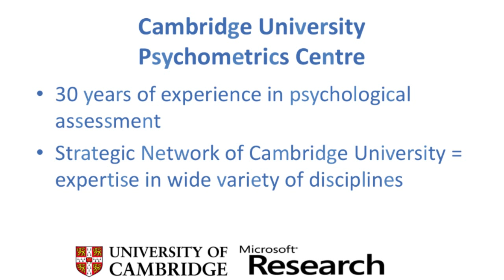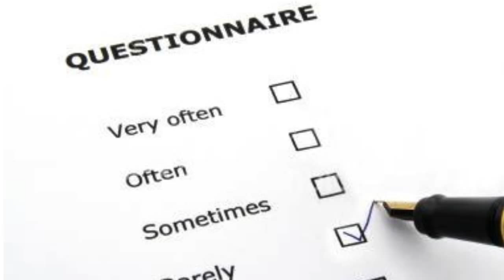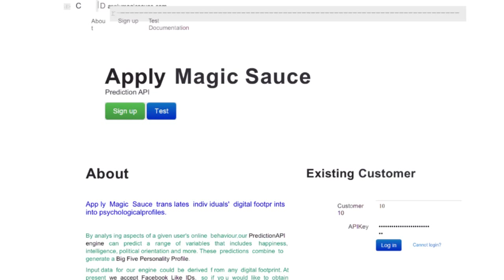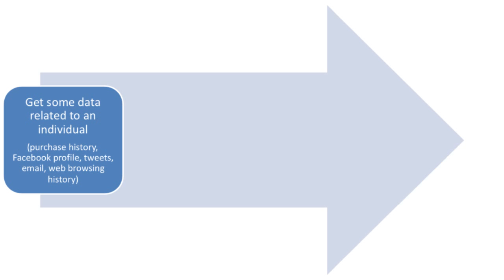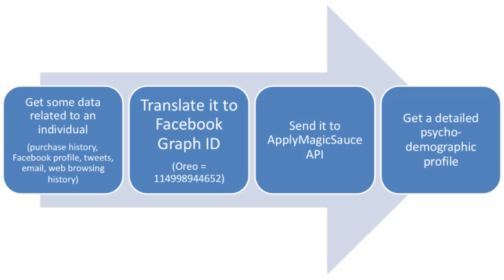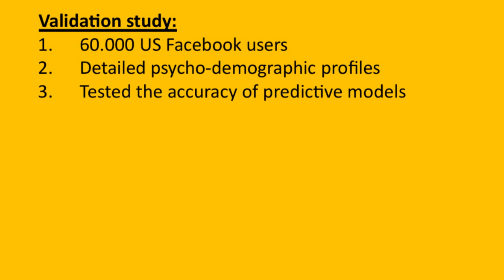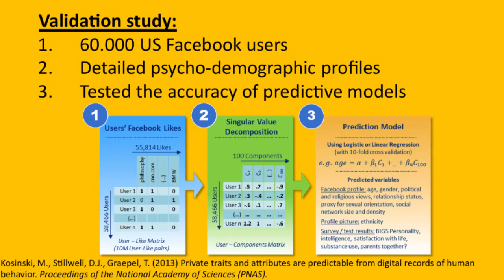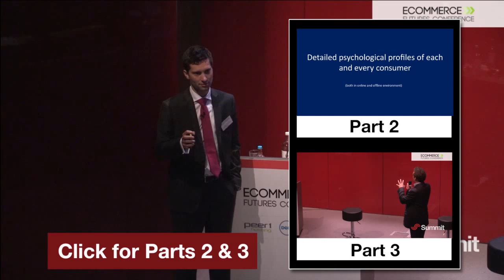Amazing retail insights from 8 million Facebook users (Part 1/3)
Part 1 of 3. Learn how highly accurate personality profiles, generated from Facebook data, can be used to create powerful consumer insight. Michal Kosinski, Director of Operations at Cambridge University Psychometrics Centre, introduces digital profiling using online personality tests. Recorded at the eCommerce Futures Conference on Weds 12 June, 2013. In Part 2, Michal explains how personality profiles of individuals and groups can be used by retailers to target customers with much greater accuracy, and in Part 3 he expands on the different ways in which men, women and groups of individuals can be targeted by retailers according to powerful psychometric analysis.